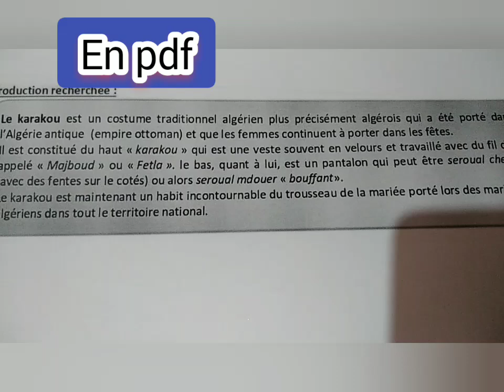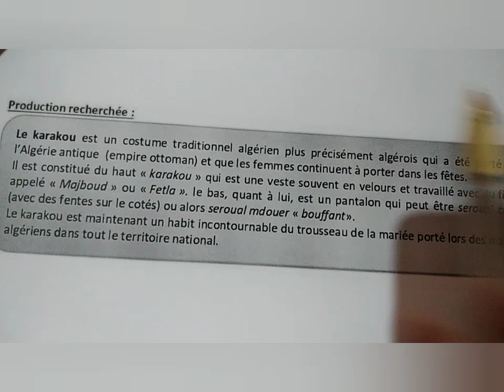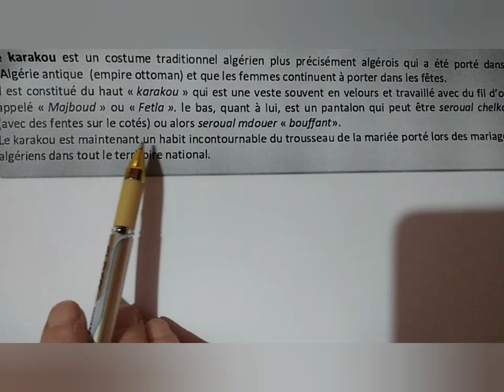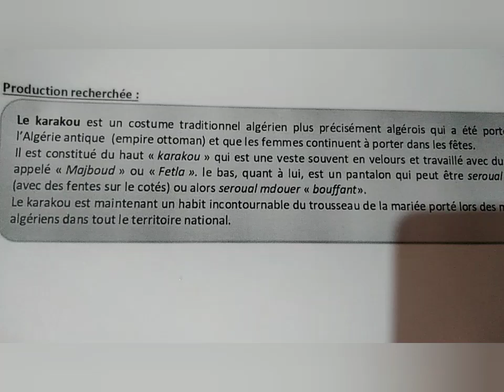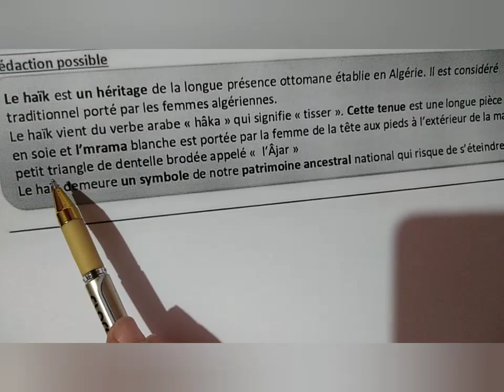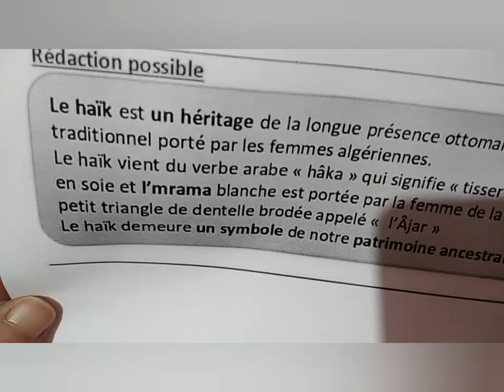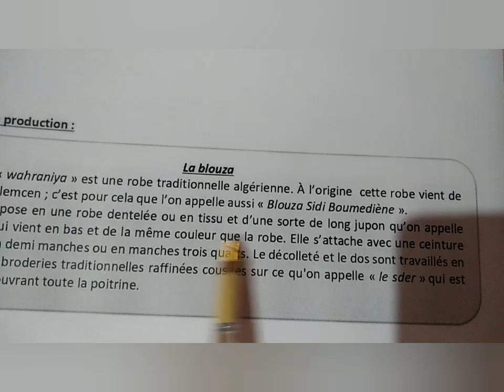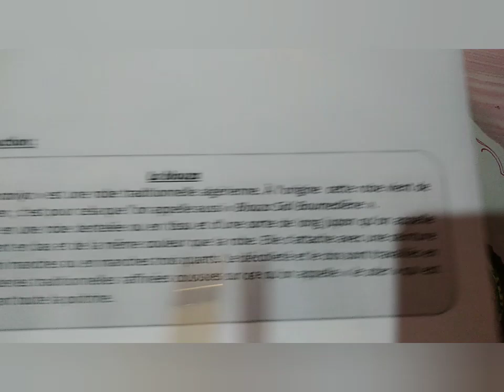وضعيات عن الموروث الثقافي 4AM le karakou/le haik/le blouza كل enPDF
وضعيات ادماجية للرابعة متوسط عن الموروث الثقافي le blouza / le karakou et le haik
رابط التحميل